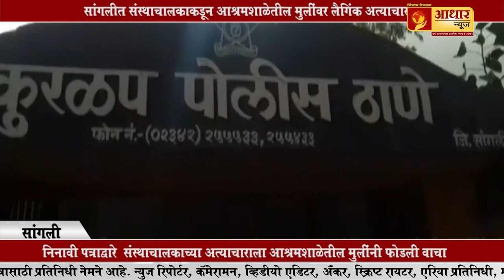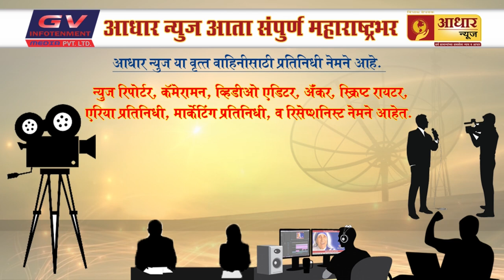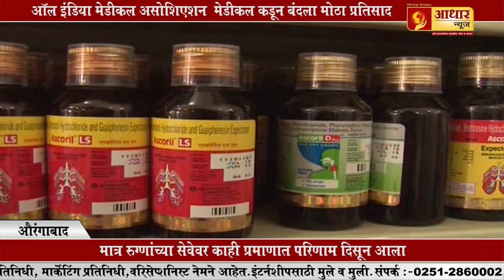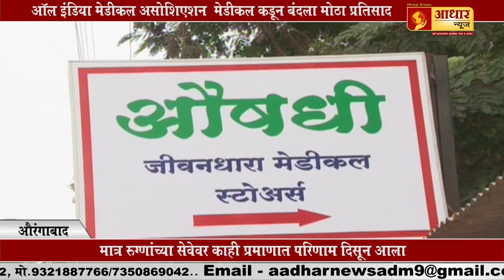ठाणेमध्ये ज्युपिटर रुग्णालयात डॉक्टरांच्या हलगर्जीपणामुळे १४ वर्षीय मुलीचा मृत्यू 28 9 2018